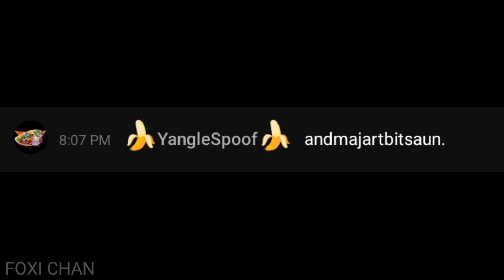wenomechainsama (shitpost meme)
ayo another shitpost vid is here lol

at a foxi boxi live stream xd

programs that I use:
kinemaster